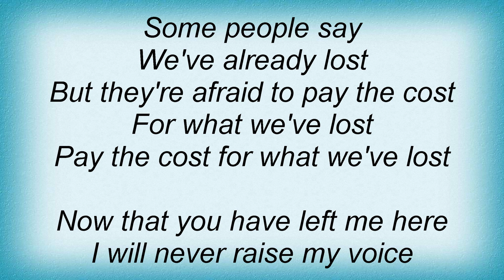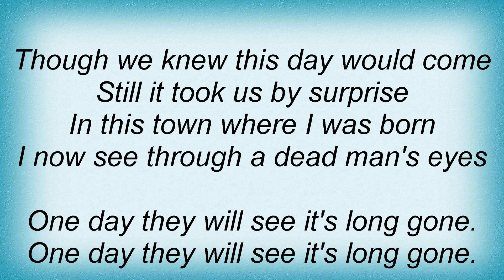Arcade Fire - Half Light II (No Celebration) Lyrics